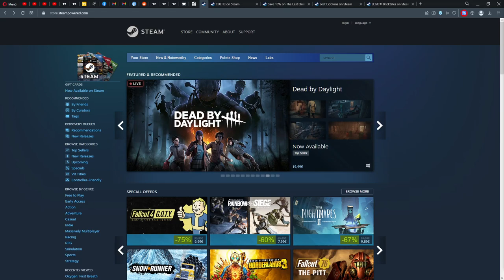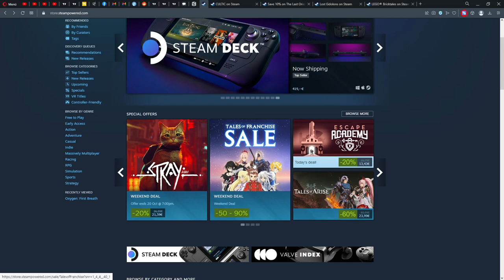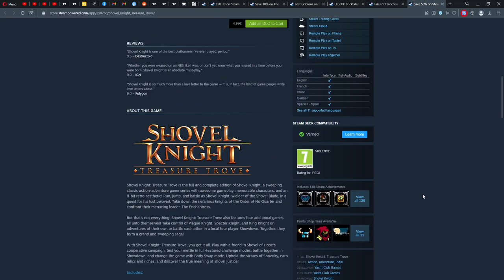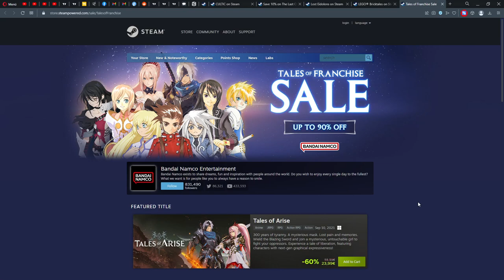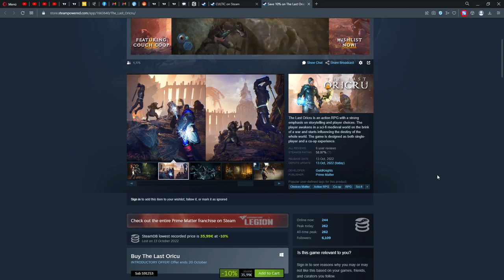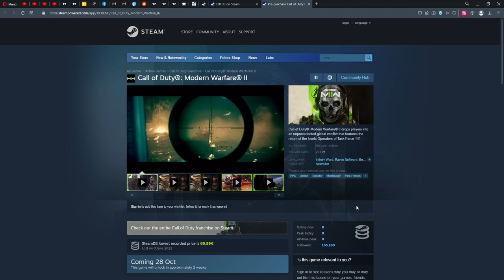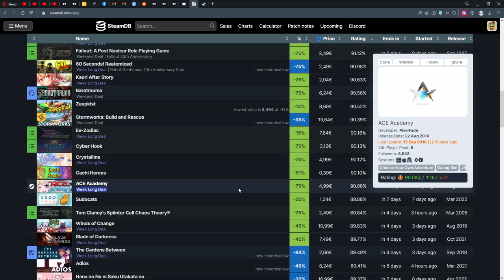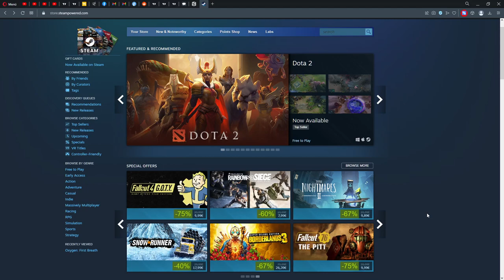Steam Weekend | Free Epic, Fallout & Shovel Knight & Tales of Series Sale, Stray Cheaper, Cultic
A new weekend on Steam with free weekends and overall more to play than you have time. Enjoy!

Besides of this I will pick the winner from one of my latest videos who can chose one of the games from the list in the commentary section - pinned post.

1 – Streaming Deluxe is solely responsible for the Giveaway under this video. Youtube is NOT a sponsor of the Giveaway and does not bear any liability related to the Giveaway.
2 – The present Giveaway complies to all applicable federal, state, local laws, and regulations, including U.S. sanctions. Please consult your local laws and regulations if you are watching from outside of the U.S.
3 – All Steam Keys that are part of the Giveaway are the property of Streaming Deluxe until redeemed by the User redeeming the key first.
4 – The User entering the Giveaway does NOT give away any rights to Streaming Deluxe.
7 – Steam Keys / Gaming Keys appear during the video and can be redeemed on Steam or any other platform Each key can only be redeemed one single time. The user that redeems the key first keeps the game. There is no liability to give away more Steam Keys. Each Steam Key of the Giveaway is unique and can only be redeemed once.
8 – Steam Keys are posted randomly as commentary under the video. Each key can only be redeemed one single time. There is no liability for Streaming Deluxe to give away more keys than those posted under the video.
During a next video Streaming Deluxe will pick a comment as a winner via Comment Picker or Woobox. Double comments do not count.
10 - Participants must comply to the age restrictions in their respective jurisdiction in order to participate in the Giveaways.
11 - Winner needs to contact me with his GMAIL email address he used to participate in the giveaway on within one week, otherwise the winner has forfeited his right to claim a Steam Key. If it is not the same email like on youtube, there is no right to claim the key.
12 – Streaming Deluxe is NOT responsible for the functionality of the key. Non-functionality does not give any right for another key. Each key is unique. If the key has been redeemed another user was faster than you and the user does not have a right for another key.
13 – No Personal Data is collected.